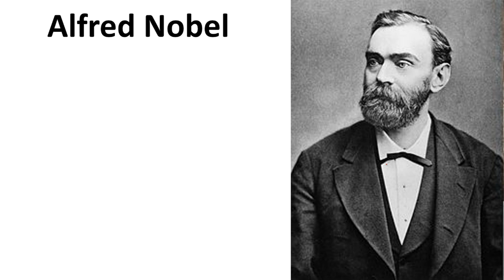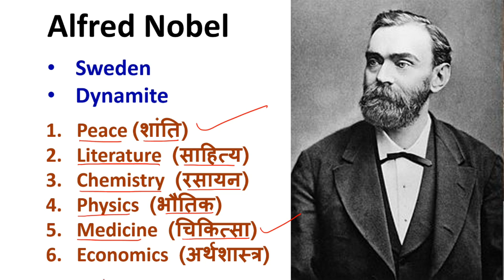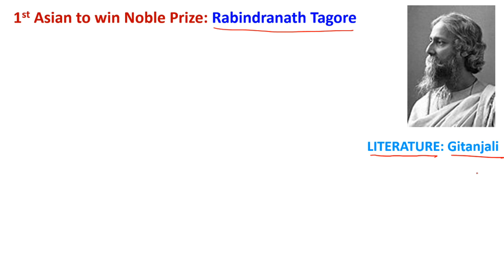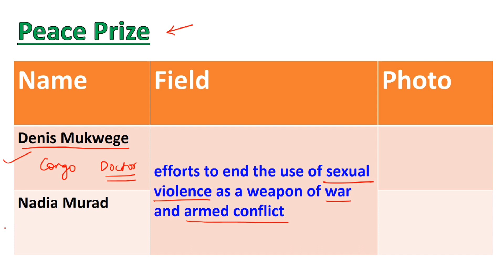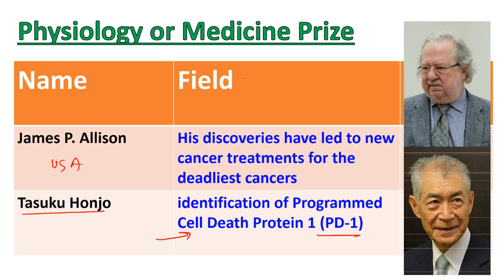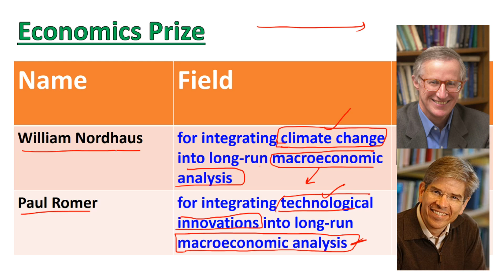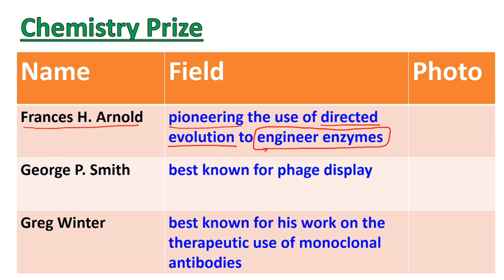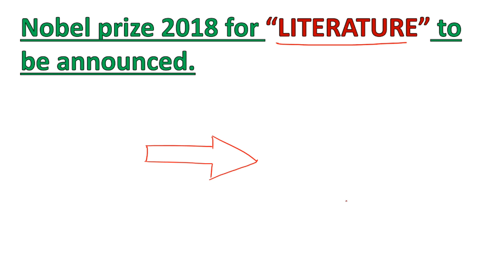Nobel prize 2018 Winers Important Information for SSC CGL, CHSL, CPO, CDS